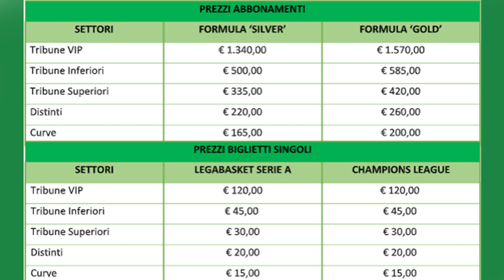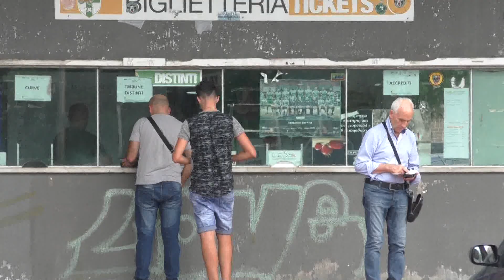Stagione a tutto gas per calcio e basket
Presentata la campagna abbonamenti congiunta delle due formazioni  irpine.